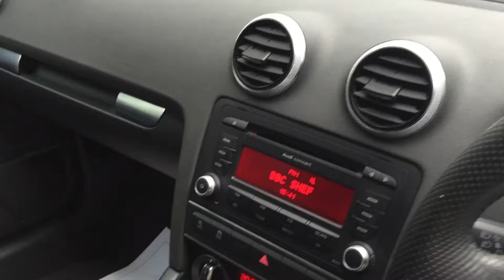YG62 FCP - Audi A3 S-Tronic Walk Around Video